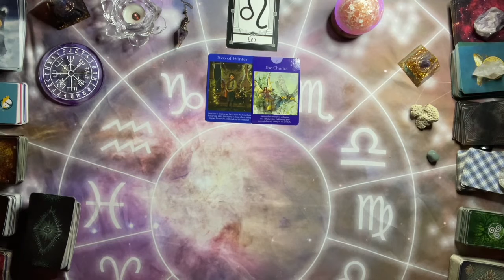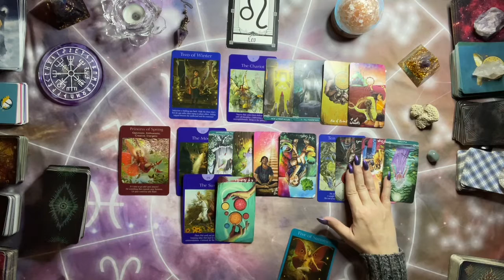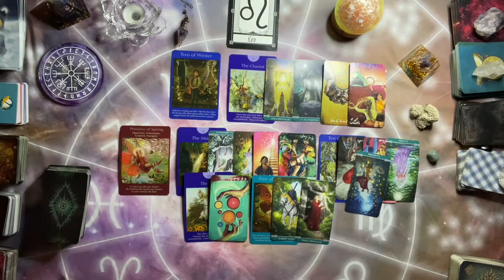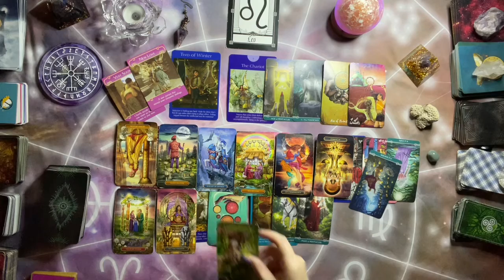LEO LOVE ~ MAY 9-15 (YOU BOTH WANT THE SAME THING! COMMITMENT!)